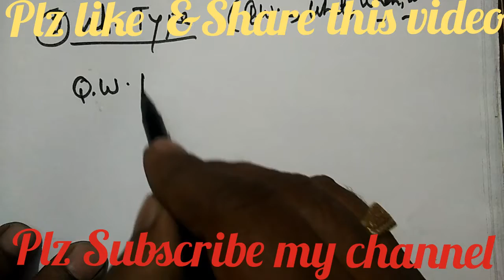English grammar|| part 8 || Basic ENGLISH grammar for all || ENGLISH grammar for beginners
basic english for begginers . learn  english grammar easily.